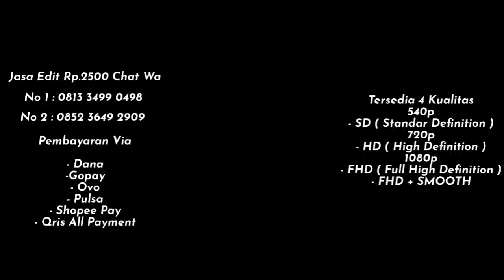PRESET KARNA KAMU CANTIK JJ SLOW 🥶😲